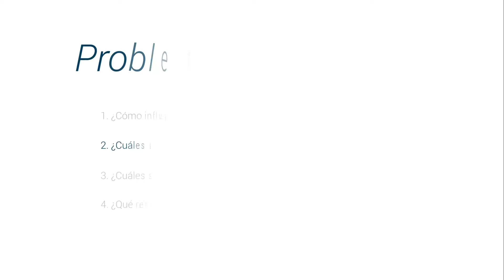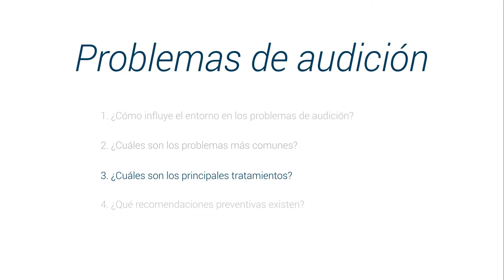Problemas de audición ¿Cuáles son las causas de la pérdida de audición?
Conoce todo sobre los problemas de audición de la mano del Dr. Jaime Fandiño Izundegui, destacado otorrinolaringólogo y miembro de Top Doctors

La audición es uno de los sentidos más importantes que el ser humano tiene.

La exposición a ruidos muy fuertes durante muchas horas en definitiva va a afectar la audición.

Es de gran importancia que si la persona escuchará música o asistirá a conciertos, etc, debe asegurarse que el ruido no pase de 90 decibeles.

Dentro de los problemas de audición más comunes están: infecciones del oído externo y oído medio que son más frecuentes en la infancia, pérdidas auditivas por exposición a ruidos muy fuertes, enfermedades degenerativas y hereditarias, entre otras.

Los tratamientos para un problema de audición se pueden dividar en dos grupos: aquellos que consisten en un aparato auditivo como un implante coclear y los tratamientos quirúrgicos.

0:09 ¿Cómo influye el entorno en los problemas de audición?

01:32 ¿Cuáles son los problemas más comunes?

03:05 ¿Cuáles son los principales tratamientos?

Para encontrar a los mejores especialistas médicos en problemas de audición visite